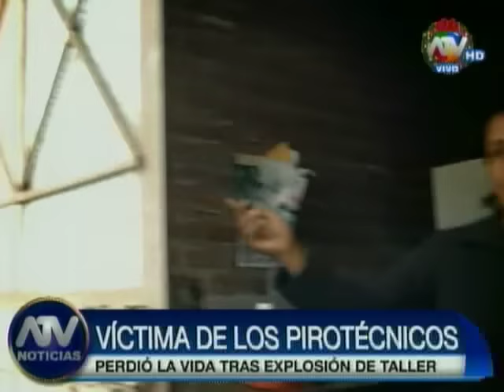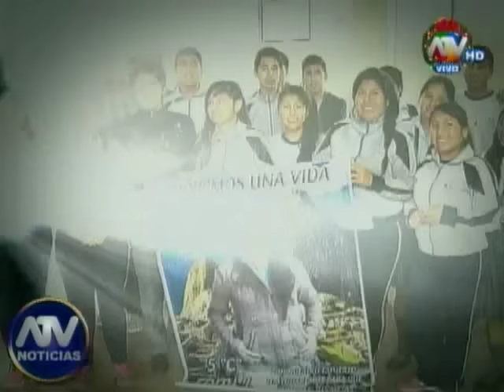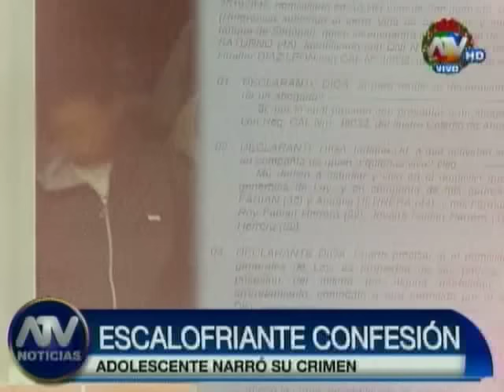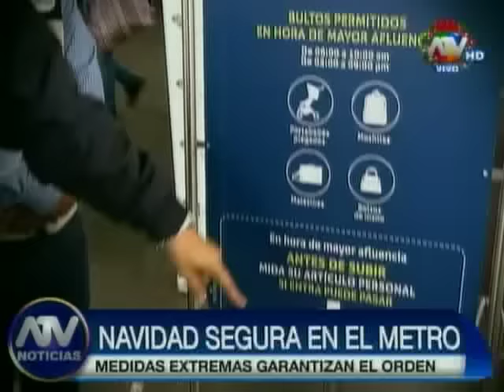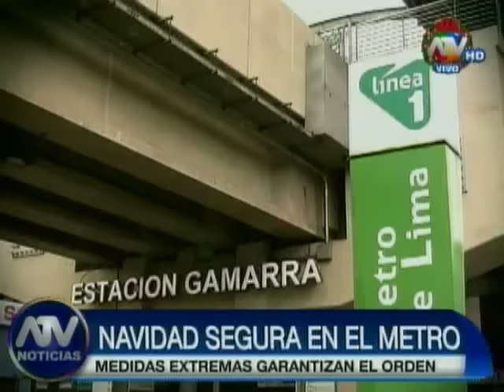ATV Noticias 18-12-2015 (Programa completo)